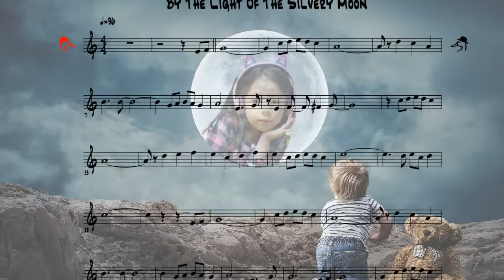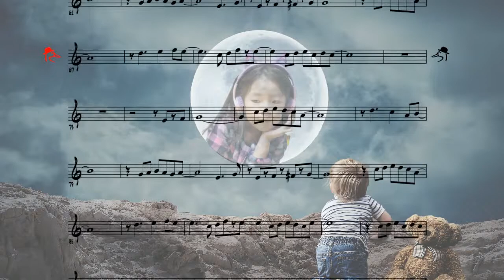P199 / 오카리나연주 /By The Light Of The Silvery Moon / 오카리나할배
김인숙 단장님의 손녀 '이 서진'양 깜짝 케스팅~!ㅎㅎ